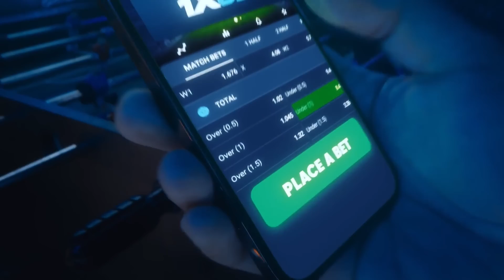Can RoS win a PBA title again under Guiao? Belga nagsalita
Beau Belga talks about the return of coach Yeng Guiao on the Rain or Shine sidelines. What's his advice to the E-Painters young guns?

Bet on your favorite PBA and other sports teams through 1XBET, a trusted European sports betting company in operation since 2007.